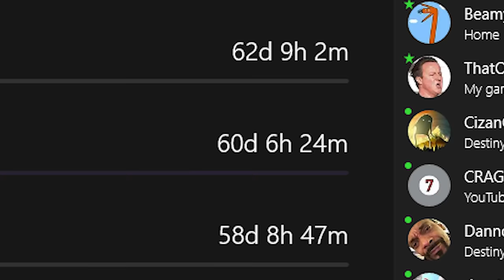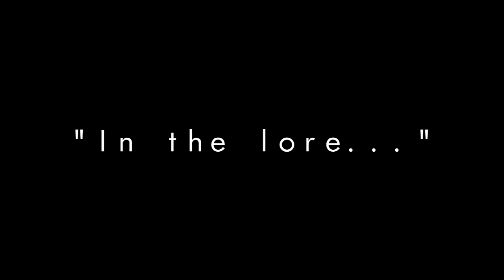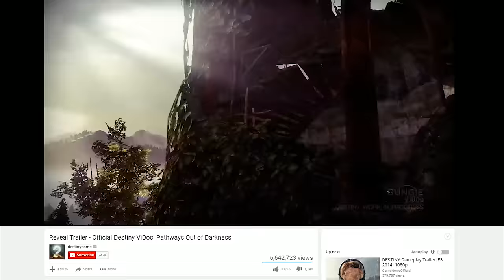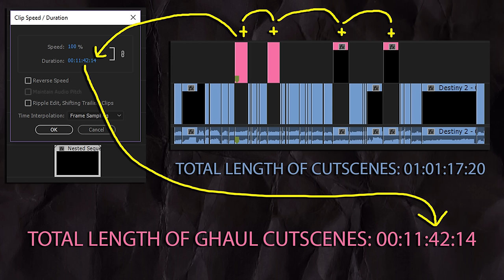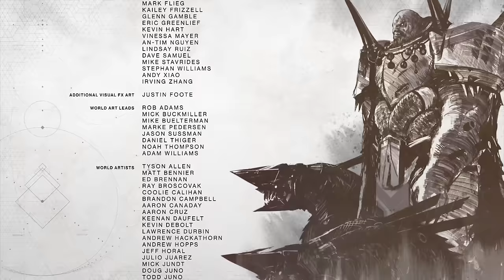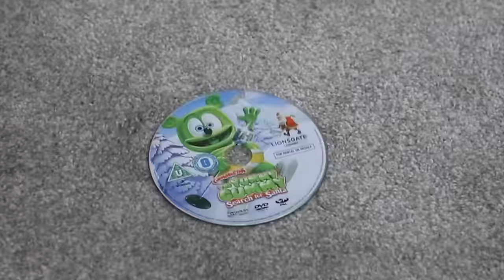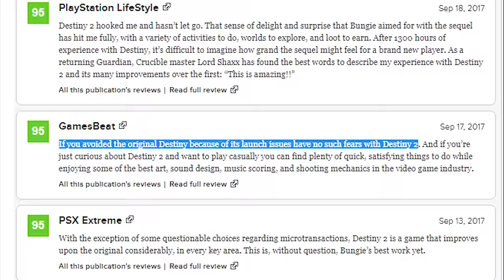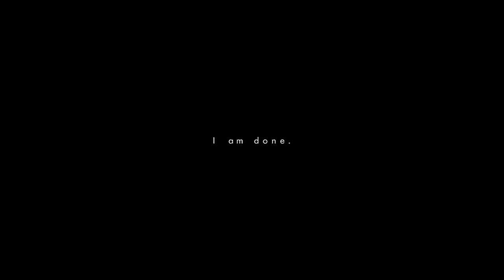I HATE DESTINY 2 - I'm Done.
IHE goes into (arguably too much) detail on Bungie's new entry in the hugely popular Destiny franchise, Destiny 2.

CREDITS